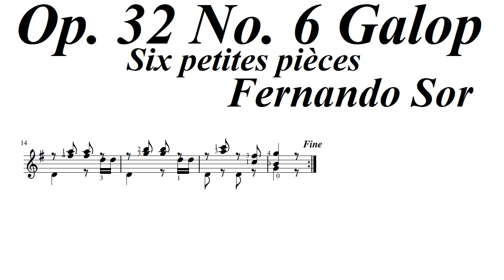Fernando Sor Op. 32 No. 6 Galop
Composer: Fernando Sor( 14 February 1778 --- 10 July 1839, Spain)
Title: Op. 32 No. 6 Galop, Six petites pièces faciles et doigtées avec soin: pour guitare seule
Performer: Kiankou

@kiankou_guitar クラシックギター練習中